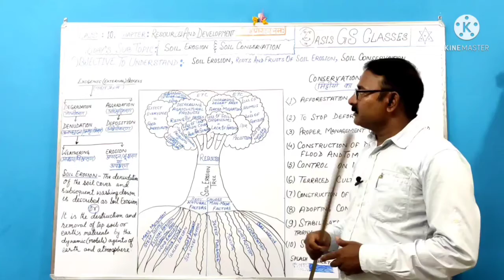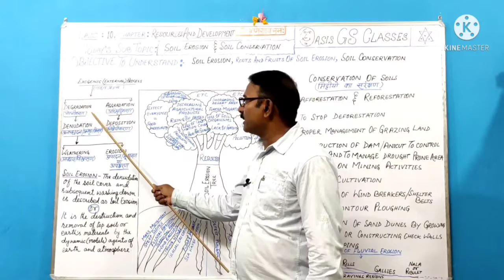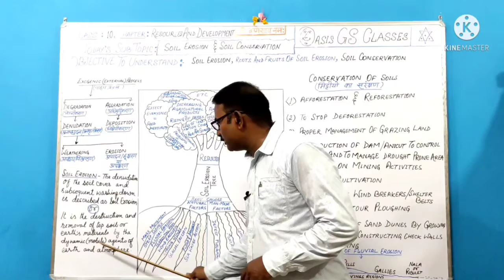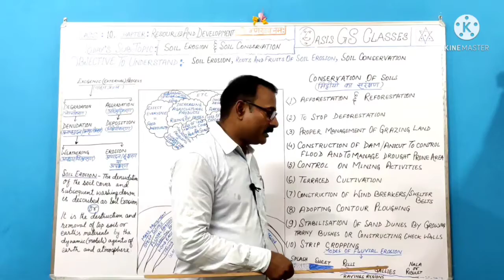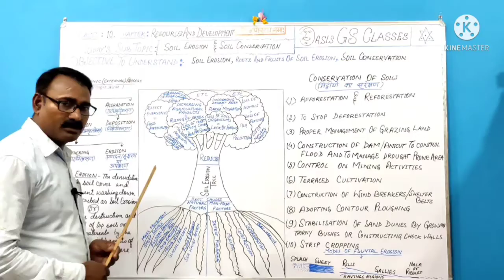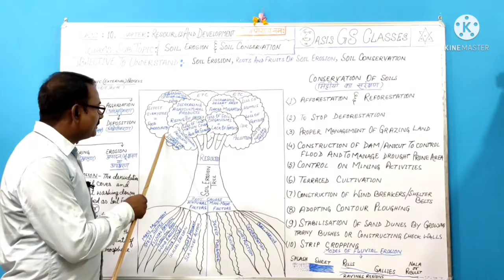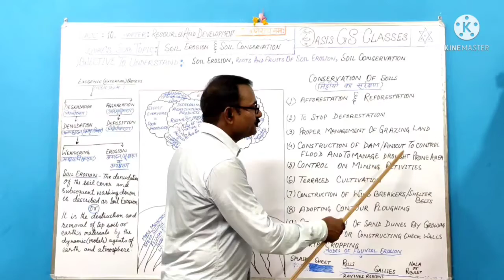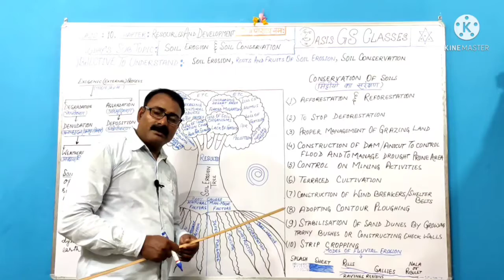Geography Class - 10 , Chapter - Resources And Development - Soil Erosion And Soil Conservation.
This video Lecture comprises Soil Erosion And Soil Conservation in CBSE Class 10th Chapter - Resources and Development .

View, Like, Share and Subscribe to encourage me to upload more videos lecture for your kind service .Thereby your chosen way will definitely boost me up, Let me be to be obliged . In coming days, you would enjoy my updated quality.
Thanking You.

Yours Sincerely